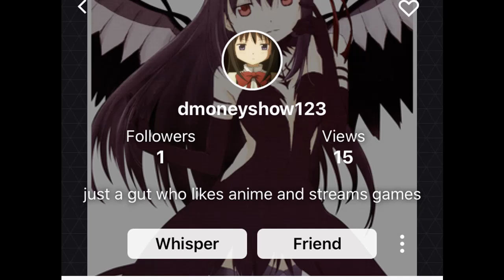folow me on twitch or i'll eaty your dog